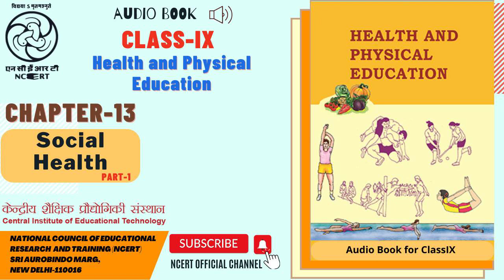Chapter 13 Social Health Part 1